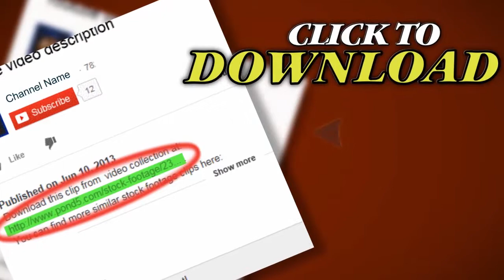Tired Woman Resting After Running. Stock Footage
Thank you for visiting our page Tired Woman Resting After Running. Stock Footage"